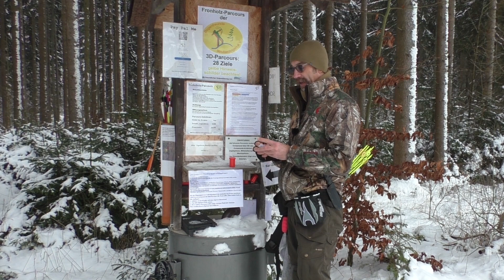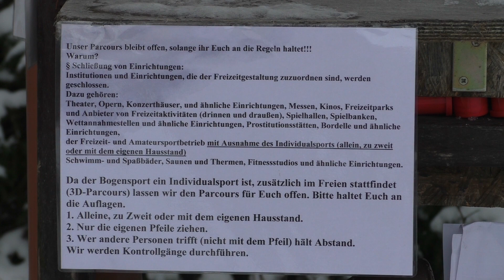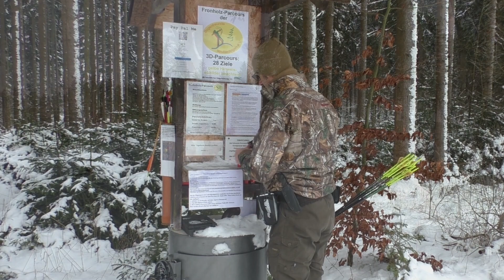Pfeil und Bogen: 3D Bogenparcours der Bogenfreunde Wolterdingen #2 / Bogensport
Kurz hinter Donaueschingen befindet sich der Jagdparcours der Bogenfreunde Wolterdingen.
Der 3D Parcours bietet 28 Abschusspflöcke in einem schönen Waldstück, ganz in der Nähe des Gamshorntrails und der bekannten Hochwaldtour. Der Bogenparcours führt durch abwechslungsreiches Gelände und hat einige (für mich) trickreiche Schüsse parat.

Einfach zu finden, gut zu laufen und mit zivilen Preisen bietet er sich für  kurzweilige Runden an.
Auch wenn er in unmittelbarer Nähe zu den oben erwähnten Parcours liegt, hat er dennoch seine Daseinsberechtigung: manchmal ist die Hochwaldtour zu lang und der Gamshorntrail zu steil - dann aber los, zu den Wolterdinger Bogenfreunden. Er schließt in meinen Augen die Lücke, zwischen diesen anderen Einrichtungen. Wobei die Wolterdinger - dies möchte ich betonen - ihren Jagdparcours eigenständig bettreiben!! UND der Parcours ist auch im Winter für die Bogenschützen geöffnet.

Viel Spaß beim Video und 'alle ins Kill'

Über ein Abo freue ich mich sehr - UND 'Glocke' drücken nicht vergessen, dann verpasst Du kein Video mehr ;D
Weitere Videos über den Bogensport, Western, Wandern und Reisen, etc. findet Ihr hier auf meinem Multithemen Kanal. Viel Spaß dabei... Ciao, Robert